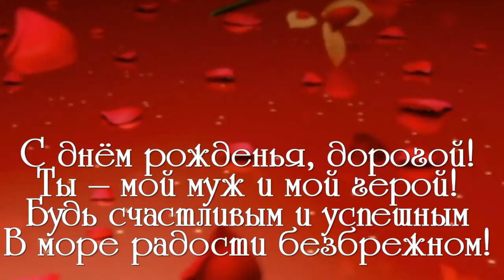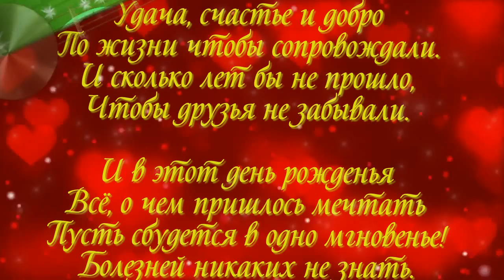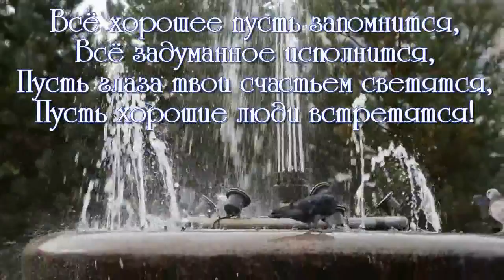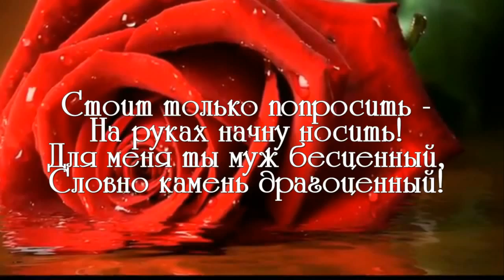С ДНЁМ РОЖДЕНИЯ